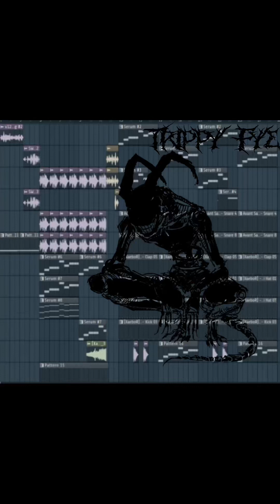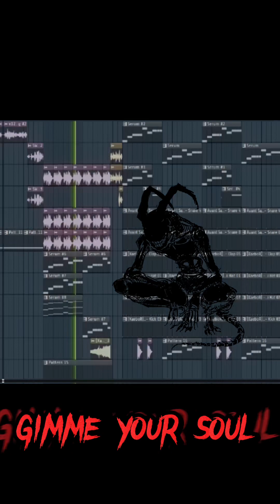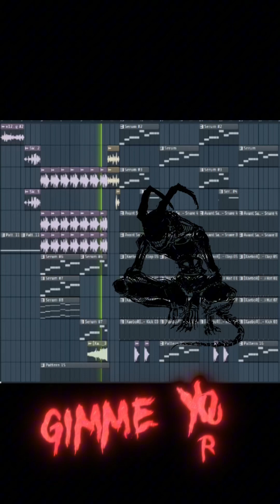Trippy Fye- GIMME YOUR SOUL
￼ This song is about how edm music is not evil actually very healing so the voice audio with the girl from tik tok she being crazyyyy talking about edm is evil smh